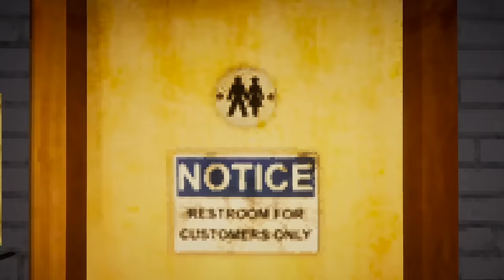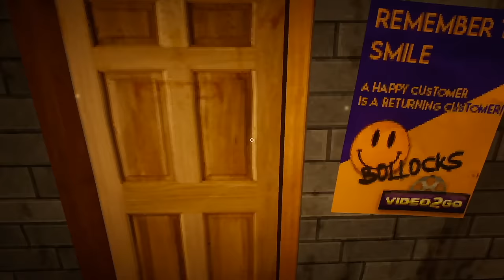THEY DON'T PAY ME ENOUGH TO WORK AT THIS BOOTLEG BLOCKBUSTER!